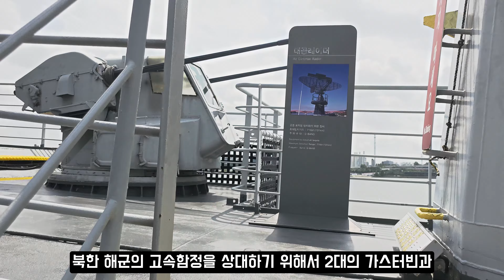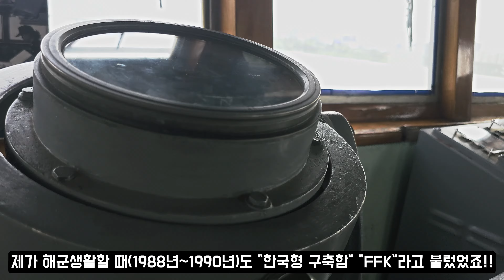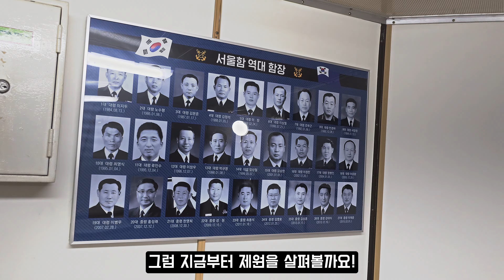[4K] 서울함공원 서울함(FFK-952) 참수리 고속정(285), 돌고래급 잠수함 (SSM-053), 한국형 구축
서울함은 대한민국 해군의 첫 국산 호위함으로, 해군 조함단과 국내 조선업계가 1,000톤이 넘는 군함을 건조한 첫 사례

1985년 취역하여 30년 간 조국 해양수호 임무를 성공적으로 수행한 서울함(FFK-952)은 1984년 국내기술로 건조되었습니다.